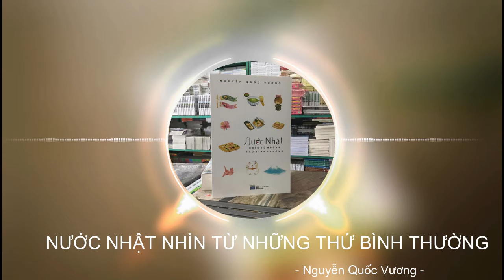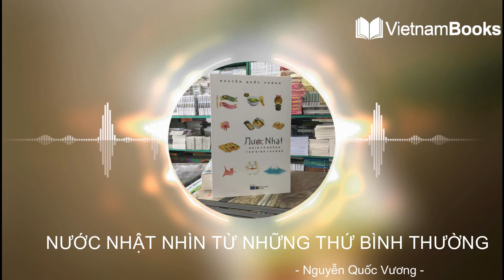NƯỚC NHẬT NHÌN TỪ NHỮNG THỨ BÌNH THƯỜNG - Review sách | VietnamBooks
Cuốn sách “Nước Nhật nhìn từ những thứ bình thường” là 25 câu chuyện nhỏ, những câu chuyện bình thường về nước Nhật như: chuyện về một nông gia Nhật Bản, chuyện người Nhật “tốt” hay “không tốt”, khi nghệ sĩ Nhật trở thành nghị sĩ, lễ khai giảng ở một trường mầm non Nhật Bản hay một năm sau thảm họa động đất Đông Nhật Bản… được gói gọn trong 184 trang sách quý giá.
Tất cả những điều này giúp độc giả hiểu thêm về những điều lớn lao, những điều kỳ diệu mà người ta vẫn ngợi ca về con người Nhật, đất nước Nhật chính là bắt nguồn từ những điều rất đỗi bình thường đó.
“Nhiều người nước ngoài nghĩ những chuyện trên là phi thường nhưng ở Nhật nó là những chuyện hết sức bình thường của cuộc sống hối hả thường ngày. Người Nhật không thích nói về anh hùng và ngượng ngùng khi bình luận về lòng yêu nước. Thay vào đó họ hay lo lắng về bổn phận và danh dự” – đây là lời trích đầu tiên dẫn dắt các bạn vào một góc nhìn hoàn toàn mới lạ về một Nhật Bản đầy gần gũi và mạnh mẽ.
Mở đầu cuốn sách là lời tâm sự của tác giả về lý do cho ra đời cuốn sách này, bởi lẽ tác giả cho rằng “khi trò chuyện với những người quan tâm tới Nhật Bản, tôi nhận ra rằng hình ảnh Nhật Bản ở họ chỉ là hình ảnh của nước Nhật cổ xưa hoặc là hình ảnh của nước Nhật trước 1945. Cũng có những người biết đến nước Nhật đương đại nhưng những thông tin ấy lại nhuốm màu huyền thoại. Đấy là điều vô cùng đáng tiếc bởi vì ngày càng có nhiều người Nhật quan tâm tới Việt Nam và rất hiểu về Việt Nam. Tiếp xúc với họ hay đọc những gì họ viết, tôi luôn có cảm giác họ không ngừng nhìn vào Việt Nam và rất hiểu Việt Nam. Ý nghĩa ấy đã thôi thúc tôi tập hợp những bài viết ngắn về Nhật Bản từng đăng tải trên trang cá nhân thành cuốn sách nhỏ này với mong muốn mang tới độc giả những thông tin bổ ích và thú vị về nước Nhật”.
Mặt khác, tác giả cũng đưa ra một lưu ý nhỏ dành cho mọi người như sau: “Rất có thể hình ảnh nước Nhật trong cuốn sách này sẽ có những điểm khác biệt so với hình ảnh về nước Nhật trong các bạn. Đó là điều rất bình thường bởi vì nước Nhật ở đây là nước Nhật được nhìn qua con mắt của tôi – một người có những trải nghiệm khác với các bạn”